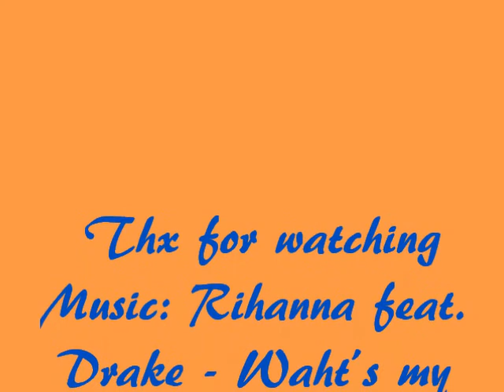PockyMS random Boss fights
I was bored so i made this vid with my dearest buddy in PockyMS Enjoy.